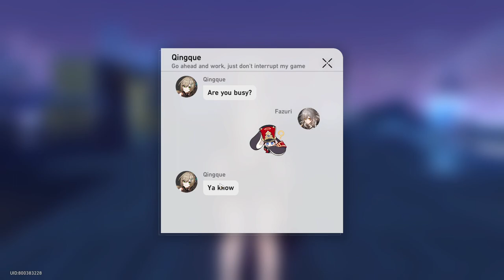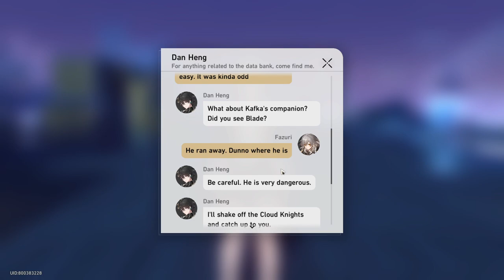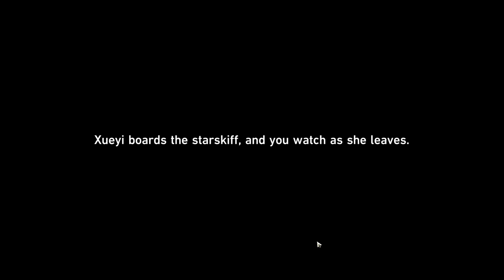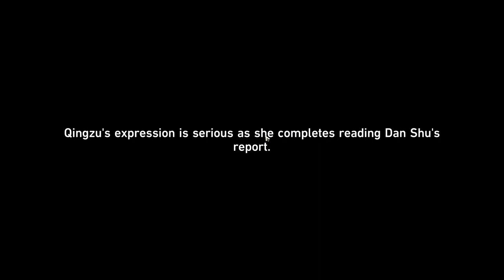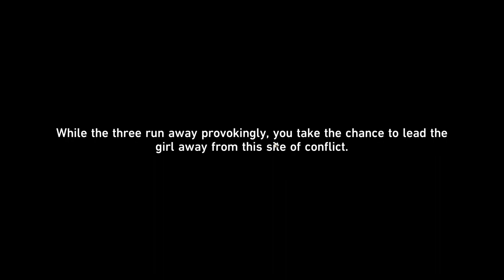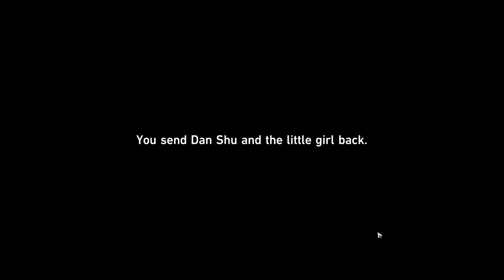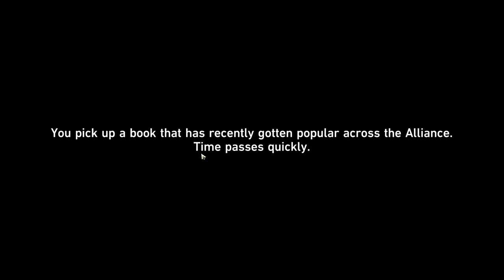Trailblazer Mission: Windswept Wanderlust [Part 10] - Honkai: Star Rail